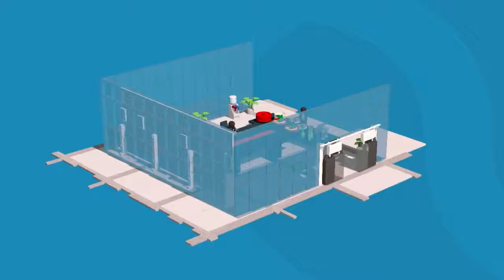LEGO Movie Videogame (#22) - I'M BAD COP! | kids gaming | kid gaming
Watch as Icebreaker plays as bad cop!  He destroys the television station.  You have to see what he does after that!